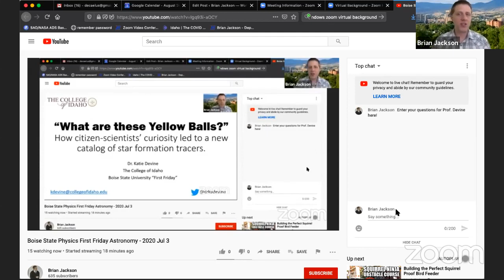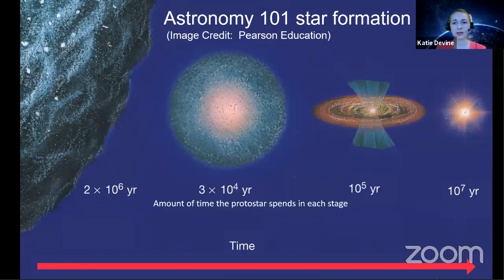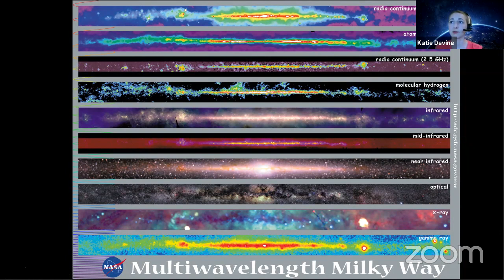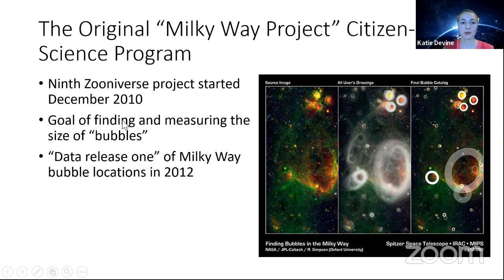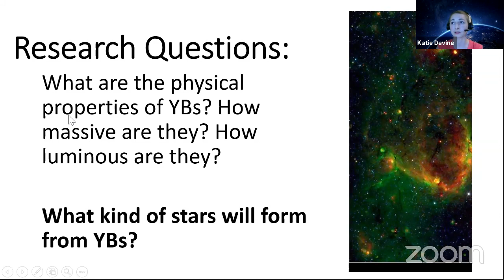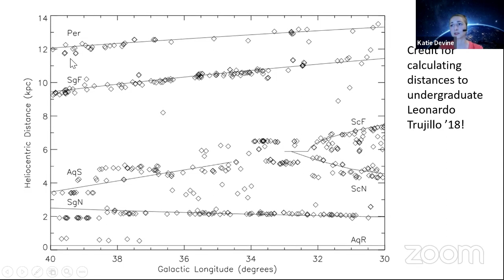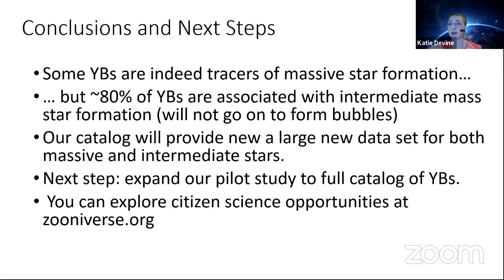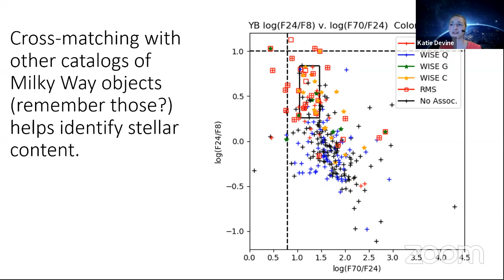First Friday Astronomy - 2020 Jul 3 - Prof. Katie Devine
Prof. Katie Devine talks her citizen science work on the mysterious yellowball stars for Boise State's First Friday Astronomy lecture series.